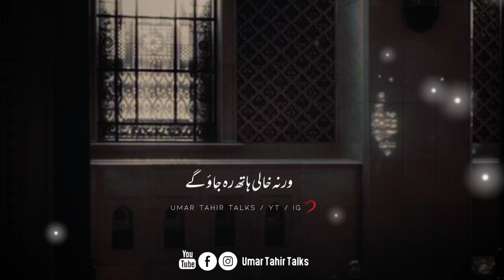Khushiyan Mangi Nahi jatin | Motivation | Inspiring | Healing | Umar Tahir Talks